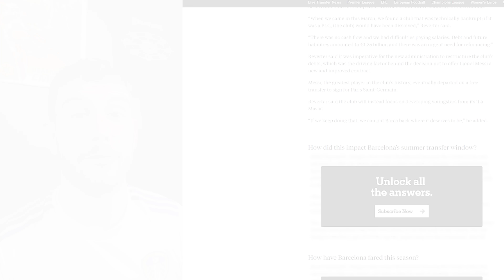LEEDS TRANSFER NEWS! Aaronson CONFIRMED! Raphinha swap deal?!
Welcome back to Leeds Lately.